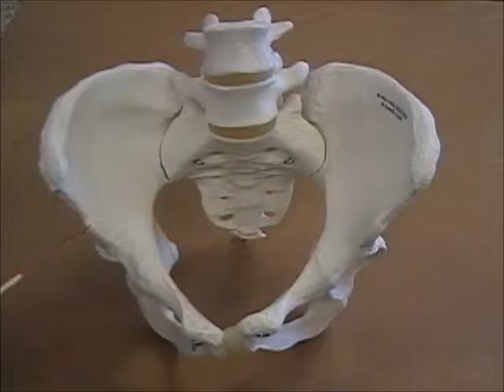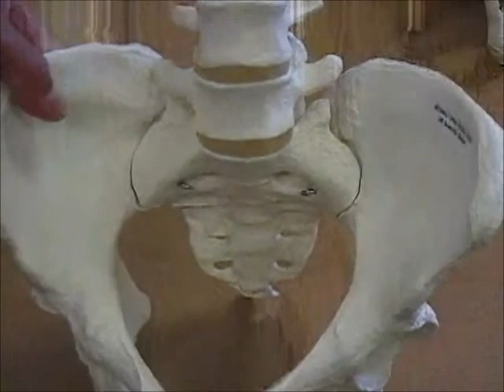pelvis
Mr. Abrahams points out the parts of the pelvis.